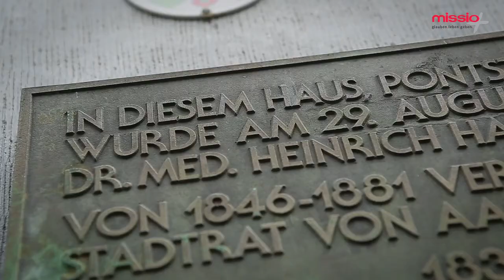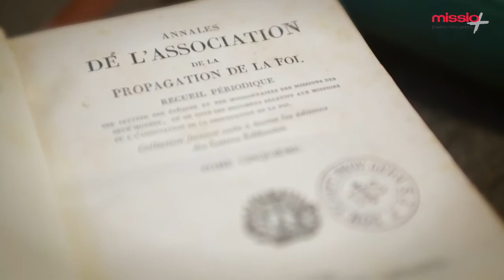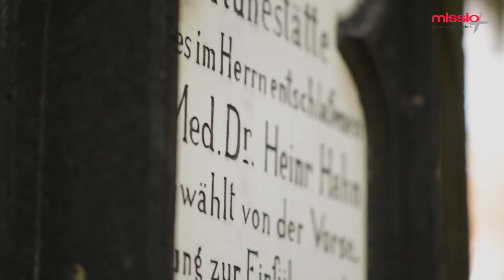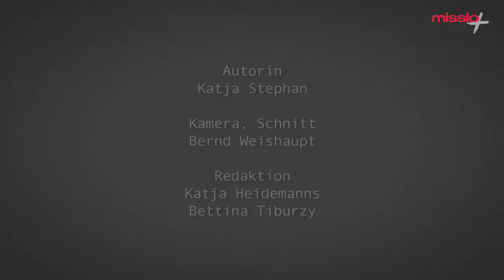Glaubenszeuge: Heinrich Hahn │ missio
Der Aachener Arzt Dr. Heinrich Hahn hat im 19. Jahrhundert eine zündende Idee. Der engagierte Mediziner und überzeugte Katholik gründet einen Missionsverein, um den Glauben über die Grenzen Europas hinauszutragen. Was ihn bewegte und wie daraus das Internationale Katholische Missionswerk missio e.V. entstand, davon berichtet Weihbischof Dr. Johannes Bündgens in diesem Film.